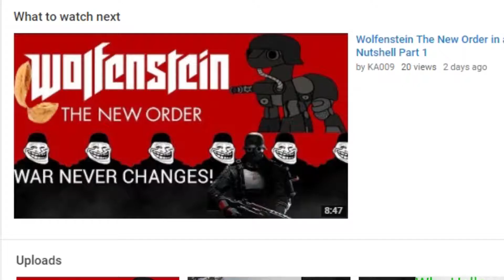Destiny 2 Mayhem In A Nutshell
So Destiny 2 had there Christmas update and well it was very interesting.
How it works is, all your ability and ults charge back very fast, same with power ammo drops.
I decided to make this video just for fun, I was playing this game mode and it just turned into alot of fun and a good time and well i thought it turned out pretty well, i hope you guys enjoy this type of video leave comments saying what you guys want to see! Enjoy!